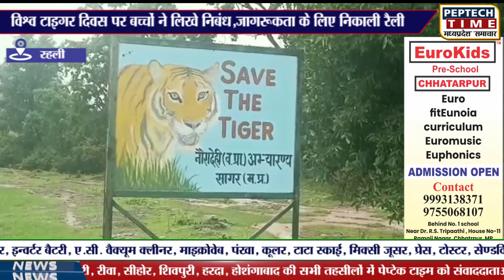विश्व टाइगर दिवस पर बच्चों ने लिखे निबंध,जागरूकता के लिए निकाली रैली